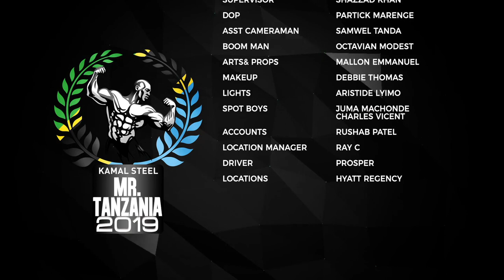KAMAL STEEL MR TANZANIA | EPSODE 02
Watch Mambo TV Swahili on:

Zmux: Channel 30  | Startimes: Channel 123 & 466 | Zuku: Channel 212